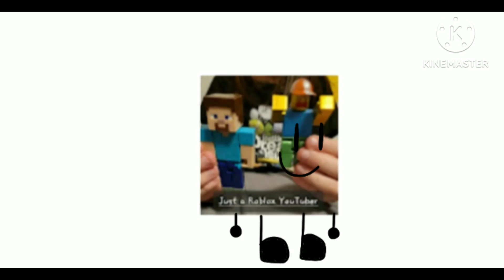upgrade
inspired by @josephey